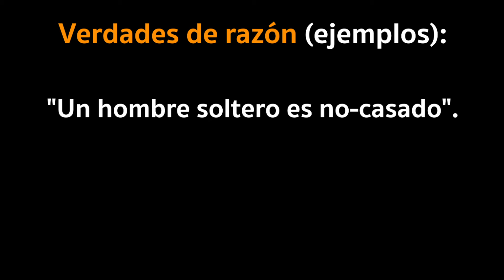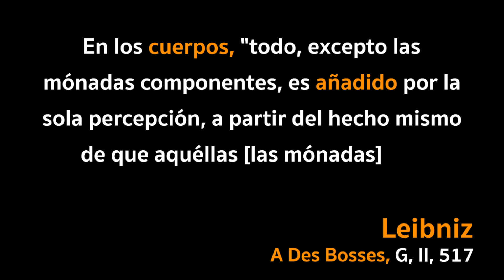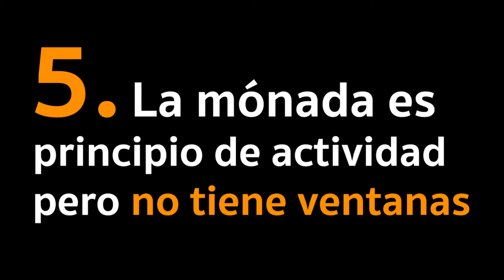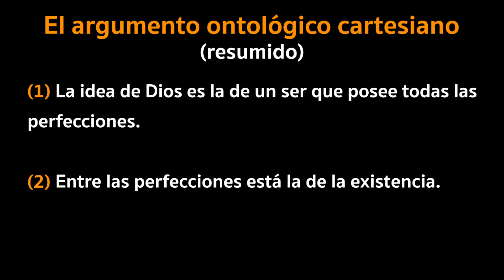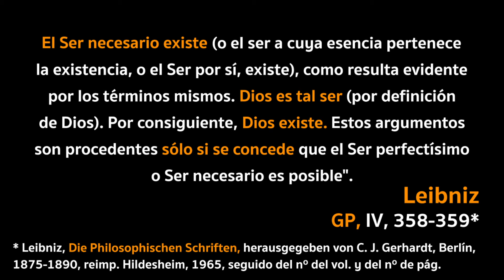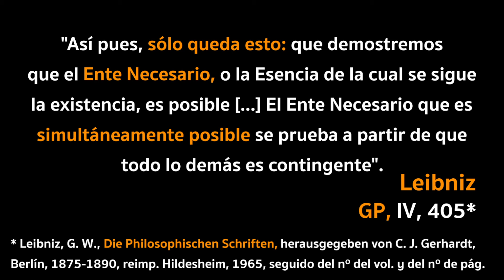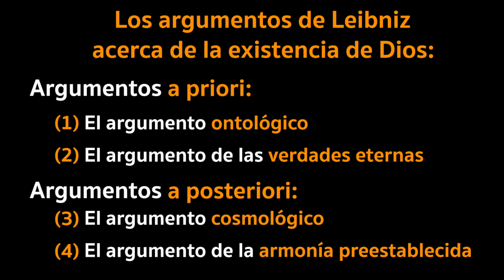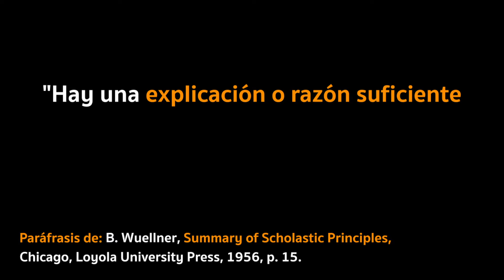video con todo leibniz para que impresiones a tu crush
😱 ¿Necesitas Aprender o Estudiar la Filosofía de GOTTFRIED LEIBNIZ? ¡Pues éste es tu vídeo! Míralo AHORA 👇🏾👇🏾👇🏾

¡Hola, filoadictos! Soy Enric, tu profesor de filosofía en Youtube, y esto es Adictos a la Filosofía. En este mega-vídeo reunimos todo, literalmente TODO, lo que hemos estado explicando de la filosofía de Leibniz, uno de los más grandes exponentes del racionalismo iniciado por Descartes. Empezamos con una sección inédita acerca de la vida de Leibniz, donde dejaremos claro por qué se lo considera el último genio universal, además de mencionar la polémica que tuvo con Newton acerca de la invención del cálculo infinitesimal y su triste final. Y seguimos con los siguientes temas:

(1) La Teoría del Conocimiento de Leibniz, con sus 3 pilares:
- El innatismo (virtual) de todas las ideas.
- La distinción entre verdades de razón y verdades de hecho.
- Los primeros principios, como el principio de razón suficiente.

(2) La Metafísica de las Mónadas de Leibniz (o Monadología):
- Las mónadas, sustancias simples.
- La mónada, sujeto de predicados.
- TODAS las mónadas perciben y apetecen, en distinto grado.
- La jerarquía gradual de las mónadas.
- Las mónadas no tienen ventanas (pero son activas).

(3) La Armonía Preestablecida de Leibniz.
- El problema alma-cuerpo
- El problema del puente.

(4) Los 4 Argumentos de Leibniz a favor de la existencia de Dios:
- El argumento ontológico.
- El argumento de las verdades eternas.
- El argumento cosmológico.
- El argumento de la armonía preestablecida.

(5) La Teodicea de Leibniz o su respuesta al problema del mal o la paradoja de Epicuro (y su gran ERROR):
- ¿Por qué existe algo en lugar de nada?
- Vivimos en el mejor de los mundos posibles.
- ¿Existe el mejor de los mundos posibles?

En fin, Leibniz es una parada obligatoria en la Historia de la filosofía, especialmente en la filosofía moderna. Genio universal, racionalista hasta la médula y consciente de los problemas derivados del pensamiento de Descartes y el rechazo de la filosofía aristotélica. Así que… ¡no te lo pierdas!

(Un vídeo ideal como introducción a la filosofía, o para el Bachillerato y la Selectividad)

🕘 ÍNDICE:
0:00:00 - Introducción a Leibniz
0:00:51 - (1) ¿Qué hizo Leibniz? Biografía
0:05:44 - (2) Leibniz y el conocimiento
0:16:30 - (3) ¿Qué son las mónadas en la teoría de Leibniz?
0:30:26 - (4) La Armonía Preestablecida de Leibniz
0:37:50 - (5) ¡Dios existe! Los 4 argumentos de Leibniz
0:54:36 - (6) La teodicea de Leibniz

😱 Y si estás leyendo ESTO, es que perteneces al 0.5% de la gente que se lee las descripciones HASTA EL FINAL! 👏 Déjame un comentario con un emoji de león 🦁 para hacérmelo saber; si veo muchos, ¡me alegrarás el día! 😄

📚 FUENTES principales:
► Leibniz, Monadología
► Leibniz, Teodicea
► Leibniz, Ensayos de Teodicea
► Leibniz, Nuevos ensayos acerca del entendimiento humano
► Leibniz, Acerca de la demostración cartesiana de la existencia de Dios
► Leibniz-Eckhard, Correspondencia filosófica
► J. L. Fernández & M. J. Soto, Historia de la Filosofía Moderna
► F. Copleston, Historia de la Filosofía, vol. 2
(¡Enlaces en el comentario fijado!)

REDES

👥 Facebook: Adictos a la Filosofía